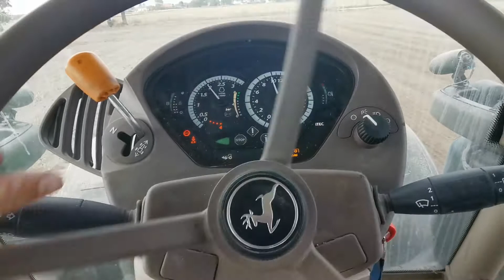Siew rzepaku HEVELIUS 2021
3 x 10 kg Agrolok